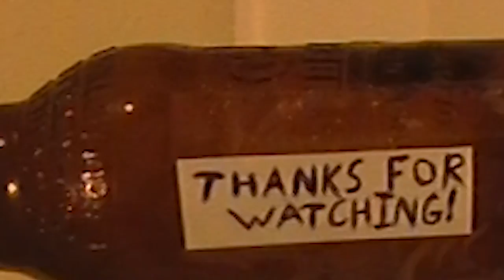Anodyne Ep. 3: Caves, Cars, And Creaky Chairs.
A lot of people attribute the quote "But wait, there's more!" with the infamous Billy Mays. However, despite the fact that it's so highly associated with him, that even just typing in the phrase alone provides many results of Billy Mays and various Billy Mays related things, I could not find a single audio or video clip of him saying it.